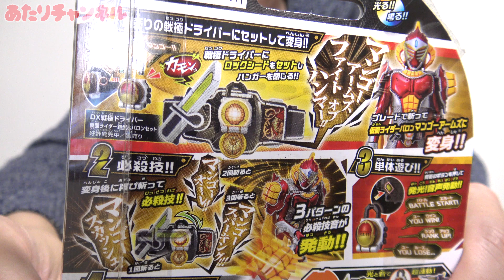バロンがパワーアップ！DXマンゴーロックシード！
マンゴーバロンかっこいいよね